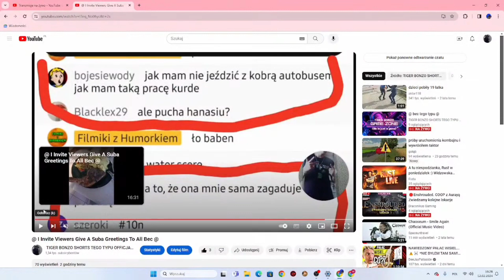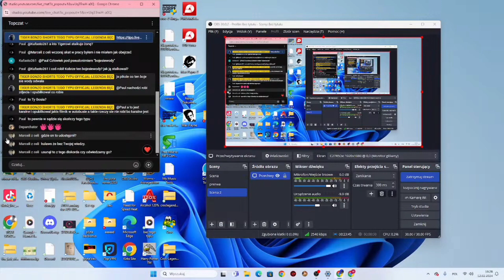Zmęszony Tiger próbuje kręcić aferę